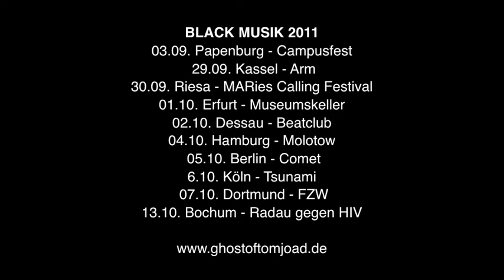Ghost of Tom Joad Black Musik II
Ghost of Tom Joad
Tourtrailer zur kommenden Tour im Herbst 2011:

*präsentiert von VISIONS*
26.08. Bonn, Bla
27.08. Trier, Jupitair Festival
03.09. Papenburg, Campusfest
29.09. Kassel, Arm
30.09. Riesa, Festival
01.10. Erfurt, Museumskeller
02.10. Dessau, Beatclub
04.10. Hamburg, Molotow
05.10. Berlin, Comet
06.10. Köln, Tsunami
07.10. Dortmund, FZW
13.10. Bochum, Radau gegen HIV